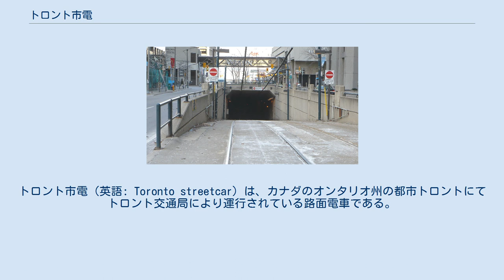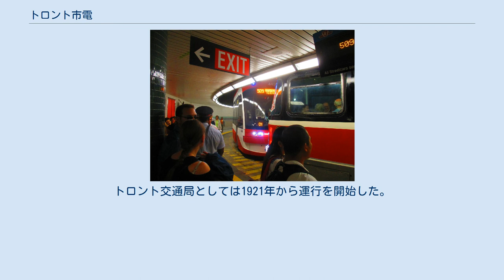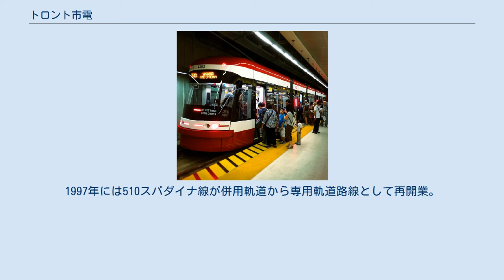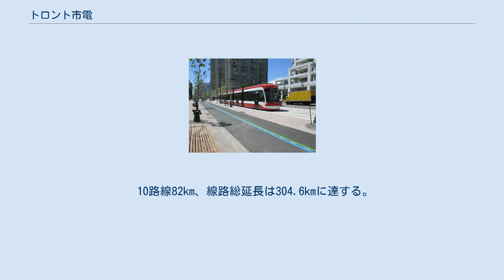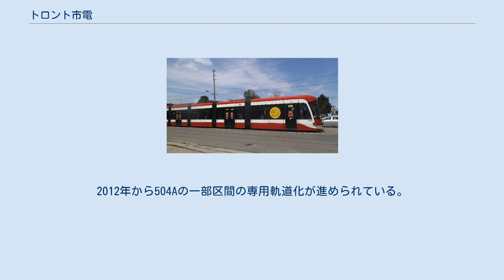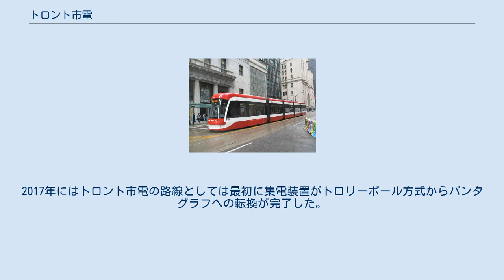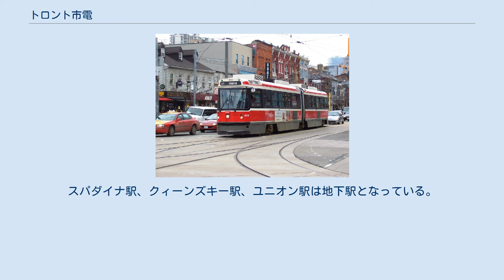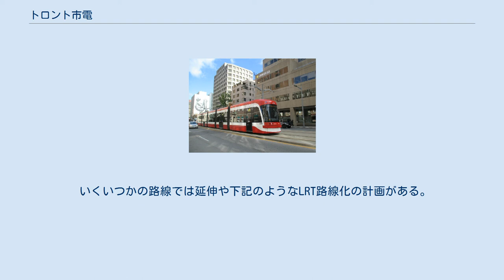トロント市電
トロント市電（英語: Toronto streetcar）は、カナダのオンタリオ州の都市トロントにてトロント交通局により運行されている路面電車である。
トロント・ストリートカーとも言われる。
総延長83kmに及び、北米では最大規模の路面電車網となっている。
 専用軌道を走るハーバーフロント線の超低床電車 504A系統 専用軌道を走るハーバーフロント線 510系統、地下駅となるスパダイナ駅 512系統、専用軌道セントクレア線を走る路面電車 地下駅にあるクィーンズキー駅の地上出入口 1861年に馬車鉄道として最初の路線が開通。
路線の大半が道路との併用軌道となっているが、近年は一部で専用軌道も整備されている他、一部区間では地下鉄となり、地下駅も設定されている。
総延長82km、線路総延長304.6km、年間利用客数は95,761,000人と北米の路面電車・ライトレールの輸送人員としては最大規模となっている。
トロント交通局としては1921年から運行を開始した。
第二次世界大戦後北米の多くの都市では路面電車が縮小、廃止されバス路線に置き換えられていったが、トロント市は市電の維持を進めたために、現在でも北米では異例の大規模な路面電車網となっている。
その後1966年には地下鉄の開業等により1980年までに全路線の廃止が計画されたものの、市民の反対により廃止が撤回された。
1990年には路線の延伸が行われ、一部を地下の専用軌道を走る604ハーバーフロント線が開業した。
1997年には510スパダイナ線が併用軌道から専用軌道路線として再開業。
その後21世紀に入り施設の老朽化が進み、一部路線の撤廃と路線の再敷設、さらに集電装置がトロリーポール方式からパンタグラフへの転換が行われており、2020年までには全路線で完了する予定である。
2010年には512セントクレア線が専用軌道化された。
2014年にはトロント市電としては初の超低床電車による新車両『フレキシティー』の導入が行われた。
いくつかの路線は地下区間と専用軌道を持つLRTとなっているが、トロント市電はLRT路線としては扱われない場合が多い。
 軌間は標準軌道より少し広い1495mmでトロントゲージとも呼ばれている。
 10路線82km、線路総延長は304.6kmに達する。
運行中の路線は以下のようになる。
 総延長24.43 km。
1875年に開業。
24時間運行が行われている。
 総延長9.38 km 総延長8.97 km 系統504Aが総延長10.39 km、系統504Bが総延長9.61 km。
最も利用客数が多い路線で504A と504Bの2系統に分かれている。
キングストリート沿いの区間がトランジットモール化される予定である。
2012年から504Aの一部区間の専用軌道化が進められている。
 総延長10.74 km 総延長14.82 km。
1886年開業。
24時間運行が行われている。
 総延長4.65 km。
1990年に開業。
当初は専用軌道と700mの地下区間を持つ’’604 Harbourfront LRT’’路線として開通した。
その後2012年には一部区間が510 スパダイナ線区間と統合ざれた。
2017年にはトロント市電の路線としては最初に集電装置がトロリーポール方式からパンタグラフへの転換が完了した。
 総延長6.17 km。
1878年に開業。
地下鉄1号線、2号線のスパダイナ駅を基点に、鉄道駅のユニオン駅まで運行。
1997年には専用軌道化が行われ、1990年に’’604 Harbourfront LRT’’としてLRT路線化が行われた部分を含め、510 スパダイナ線となった。
スパダイナ駅、クィーンズキー駅、ユニオン駅は地下駅となっている。
パンタグラフ化も完了。
 1885年開通。
総延長6.47 km。
地下鉄二号線ブロア・ダンフォース線のバサースト駅に接続している。
 1913年に開通。
総延長7.01 km。
2010年に専用軌道化された。
地下鉄ヤング・ユニヴァーシティ線と交差するセントクレア・ウェスト駅は地下駅となっており、この部分の地下化は1978年に完成している。
 1977年に導入されたCLRV、1987年に導入されたALRVに加え、2014年には超低床電車のフレキシティーが導入されて2020年には全車両が置き換わる予定となっている。
また、路線の再敷設、パンタグラフ化の...